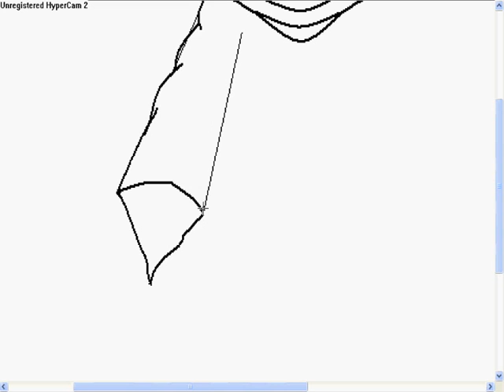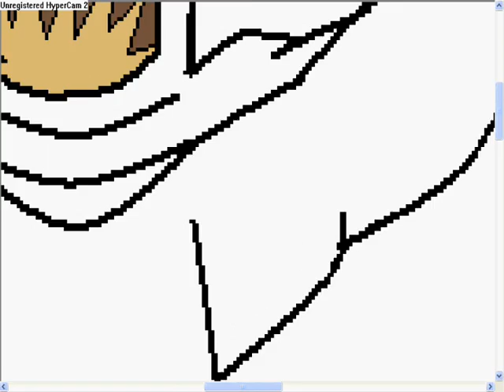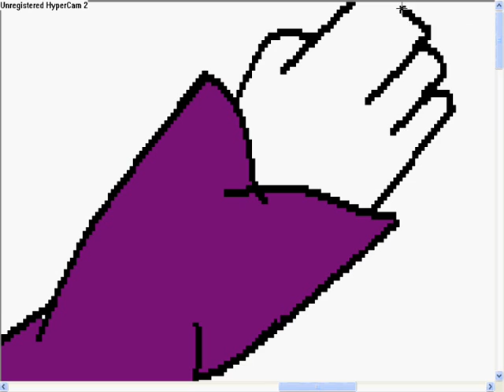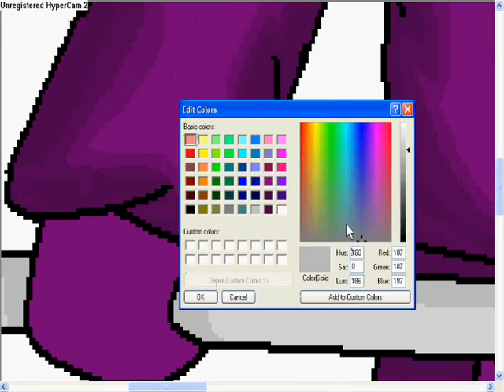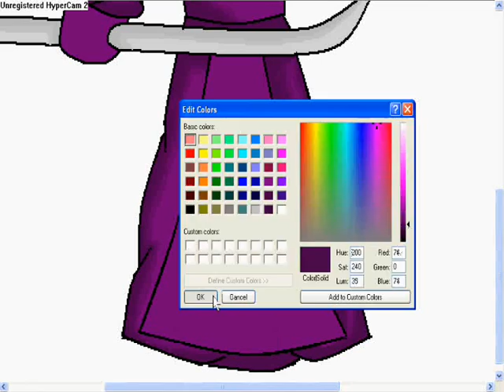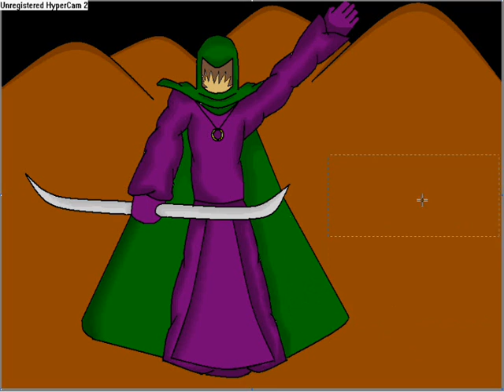runescape drawing-pker4rrows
my 2nd runescape drawing on this acc...enjoy...soz about having a long wait for this vid...i honestly couldnt be assed to upload it lol